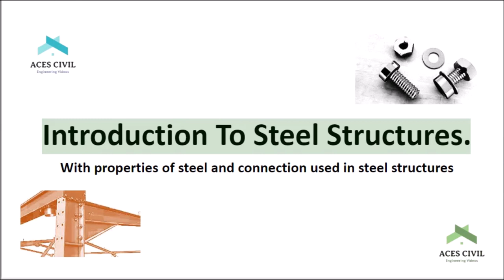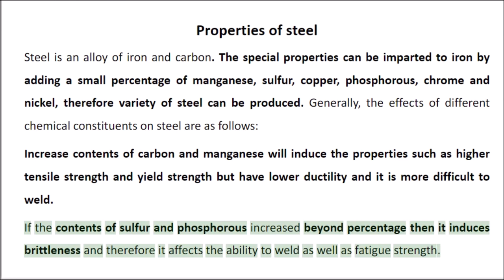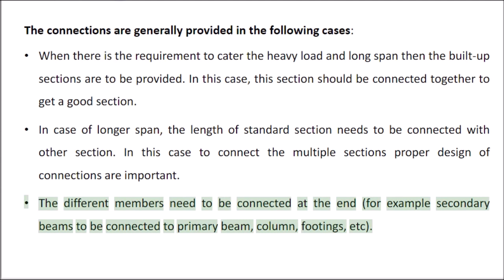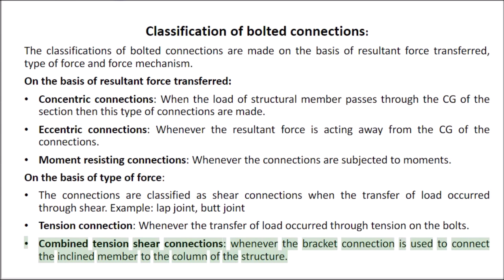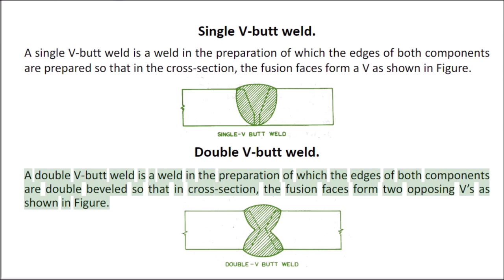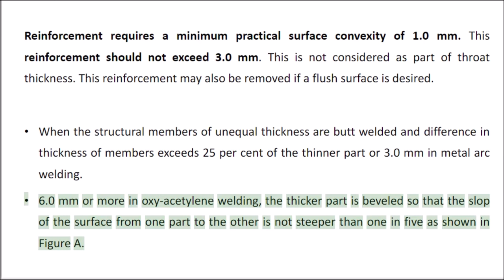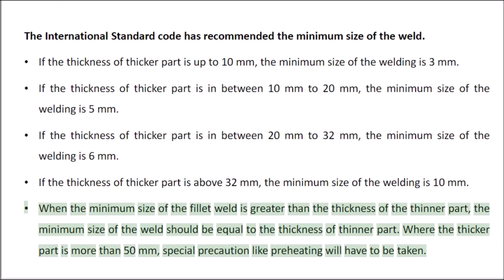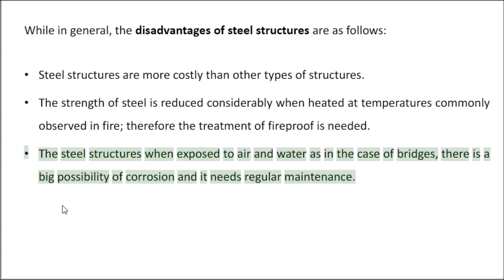Introduction to Steel - Connections in steel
In this video, we will learn about the connections used in steel with their advantages and disadvantages.